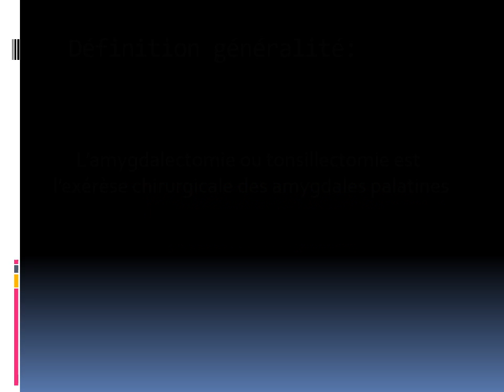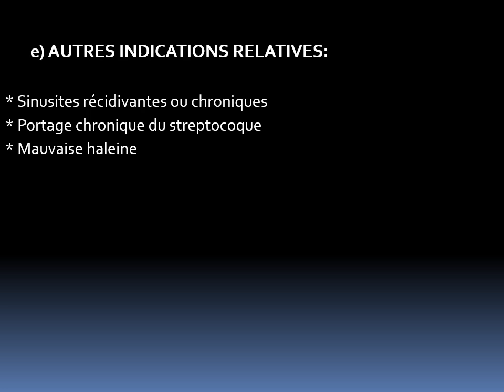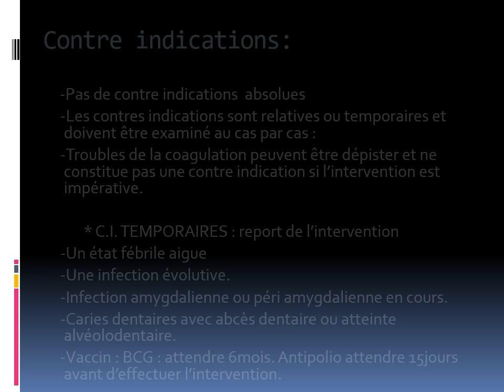ORL INDICATIONS ET CONTRE INDICATIONS DE L’AMYGDALECTOMIE